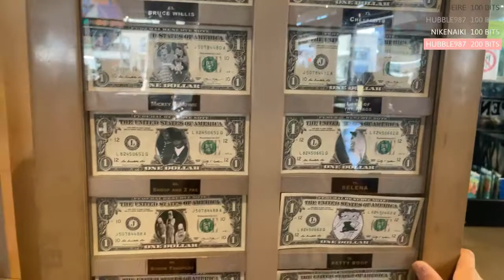that begin to dye all roads yellow, and white canola flowers begin to bloom #1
pasmet1
that begin to dye all roads yellow, and white canola flowers begin to bloom